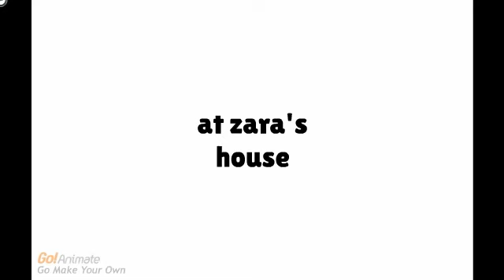Zara and dylan get into trouble at school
NOTE! credit to thejojuan4444 for the dylan character
Zara and dylan talk smack about the terroist attack in oregon and they ended up getting suspended for it - created